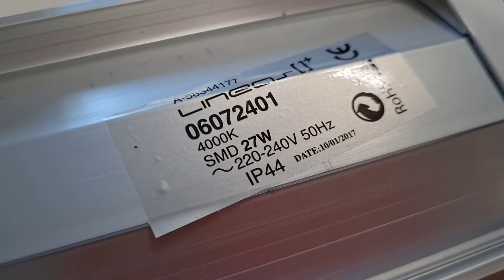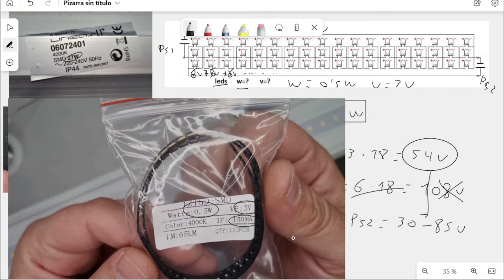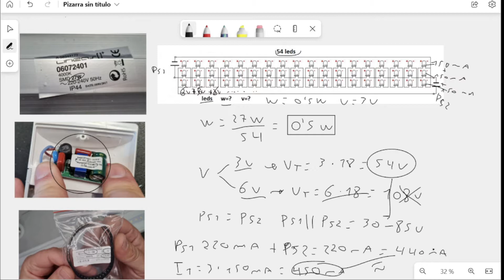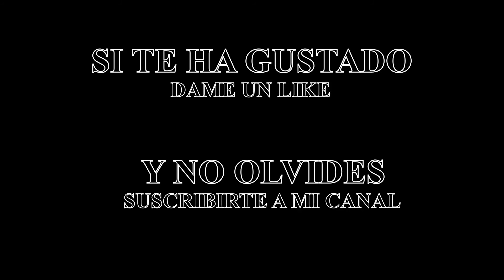Reparando tira de led. barra de techo.